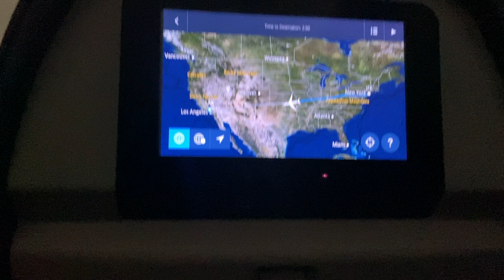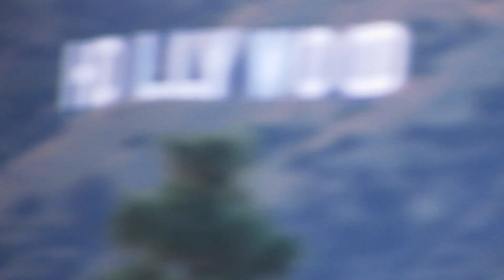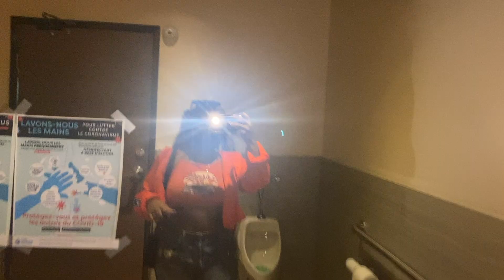WE TOOK A 4-DAY TRIP TO LA DURING A PANDEMIC! 😱 Travel vlog #2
In this video me and my friends decided to take a trip to Los Angeles, California. We were super excited for this trip because we all love to travel! We called this trip our baby trip because we are planning a bigger one. Next time we're going international. I was super excited because I've never been to California and I've always wanted to go to Cali. But that is now checked off my bucket list :) I really loved been out there im might just have to move there one day ! During this trip we stayed there for 4 days. The first day we arrived late afternoon so we just got settled into the airbnb and went food shopping. Then, got food, made some drinks, and got lit! The 2nd day, we went to see the Hollywood sign, went to see the walk of fame, got food, more drinks, rode around with the electric scooters for like 2 hours then went back to the house to change & get ready to go out again. Later that night, we linked up with an old friend and went to a hookah lounge, after the lounge we went to a club. The 3rd day we chilled out in the morning, got in the jacuzzi then later at night went to Santa Monica beach to make a bond fire. I loved it because we don't get to do this in New York. On the last day, we cleaned up , made breakfast, then went to the boardwalk at Santa Monica pier. After the pier, we went to a restaurant called Jinya Ramen Bar, the food was super good definitely recommend! Then, sadly, it was time to go home :(

-If you have any video suggestions or anything you want to see from this channel, please please please please pleaseeee let me know by leaving a comment down below, or through my social media
-Stay in touch with me :